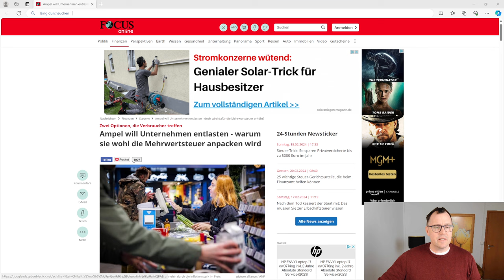Geheimplan? Verhandelt die Ampel die Mehrwertsteueranhebung auf 21% , kommt es Knöppel-Dicke?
Bitte die Video-Überschrift nicht Ernst nehmen!!!
Im Internet kursieren schon wieder die wildesten Gerüchte. Mit zum Teil irreführenden Überschriften suggerieren einige der "Weltverbesserer" und "Schwofler", dass angeblich die Bundesregierung über eine Mehrwertsteuererhöhung auf 21 Prozent verhandelt, weil damit die Unternehmenssteuerreform finanziert werden soll. Angeblich (Geheimplan?) soll das Volk davon nichts erfahren, diese Nachricht ist brisant und noch viel mehr in dieser Aufmachung soll Ihnen weiß machen, dass da wirklich was dran ist.
Der FDP Chef Lindner, dass sollten Sie alle wissen, lehnt Steuererhöhungen per se genauso ab, wie das Aufweichen der Schuldenbremse. Diese Gerüchte dienen nur dazu Ihnen Angst zu machen und mit Clickbait Webekohle einzustreichen. Die Nachrichtenersteller geben keine seriöse und nachvollziehbare Quelle an, woher sie entnehmen, dass die Bundesregierung tatsächlich darüber verhandelt. Der Focus-Online Artikel vom 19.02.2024 bezieht sich nur auf die Vorschläge von Ökonomen, wie die geplante Unternehmenssteuerreform zum Beispiel gegenfinanziert werden kann, nämlich durch eine Mehrwertsteuererhöhung auf 21 Prozent. Deren Meinungen und Ideen zur Gegenfinanzierung durch die Mehrwertsteuer sind deren Meinungen und die autorisierte Meinung der Bundesregierung. Sogar unter einander sind die Ökonomen sich nicht einig, ob eine mögliche Mehrwertsteuererhöhung wirklich sinnvoll ist.
Aus meiner Sicht ist nicht erkennbar, dass es überhaupt zu einer Anhebung der Mehrwertsteuer kommen wird. Es gibt aktuell ( 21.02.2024) für mich erkennbar keine Quellenlage die darauf schließen lassen könnte.
Der Artikel im Focus Online bezieht sich nur auf Aussagen von Ökonomen wie Rürup oder Fuest,  die die Idee der Mehrwertsteuererhöhung in das Spiel gebracht haben. Beide sind aber nicht Teil der Bundesregierung.